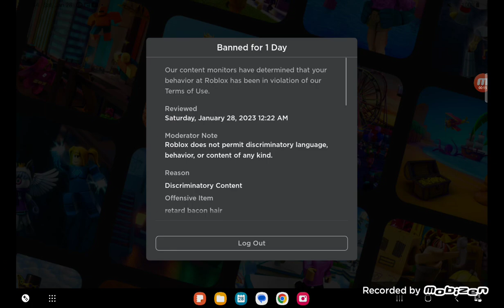I'm Banned From Roblox For 1 Day